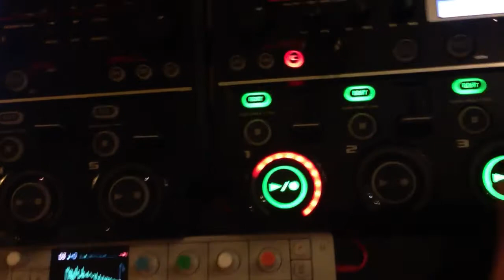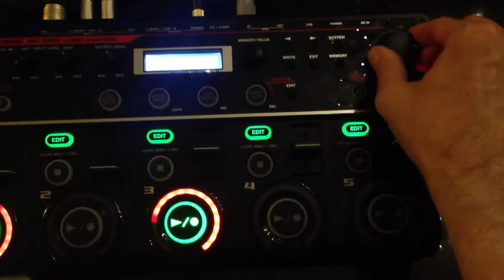cp-70/rc-505/ real time effect tease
come along with me for a little journey, won't you?